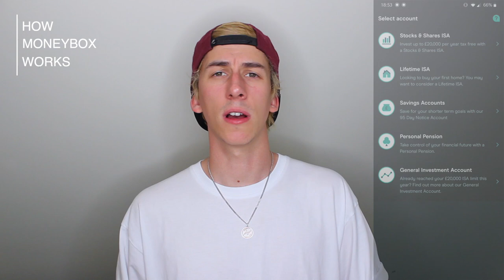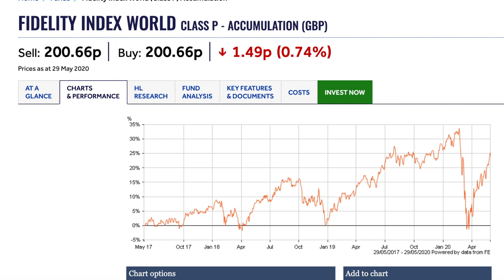MONEYBOX APP REVIEW!!! & How It Works For Investing (From An Experienced Investor!)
Whats good guys. Today I'm going to be going over one of the most popular "Do it for me" mobile investing platforms... MoneyBox. I have been aware of it for sometime, seeing things online and talking to friends in person, but I've previously had a very sceptical view about it.

Now I have had a full look to see what the platform has to offer, and i will be showing you guys exactly how it operates, what you can invest in, fees and unique features. As always I will not hold back about giving my opinions with regard to what i really think of it and where or not I think it has opportunity for me or potentially others out there.